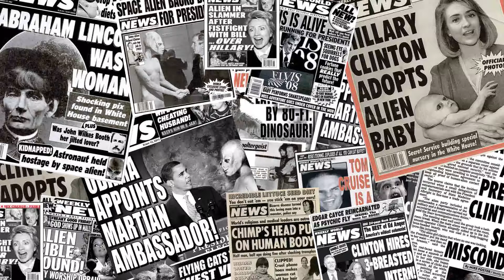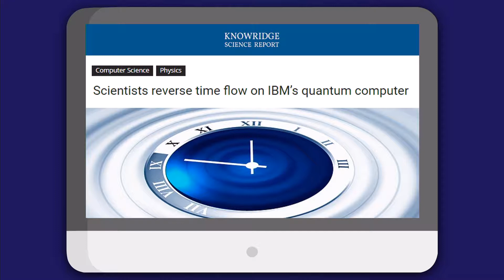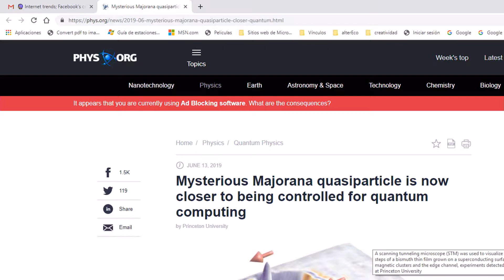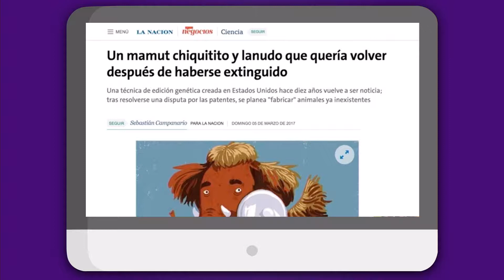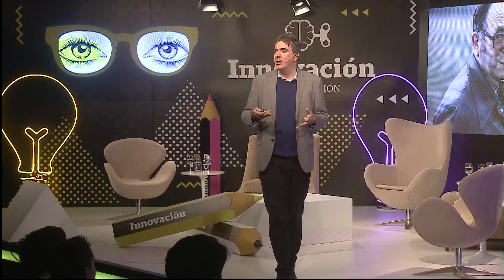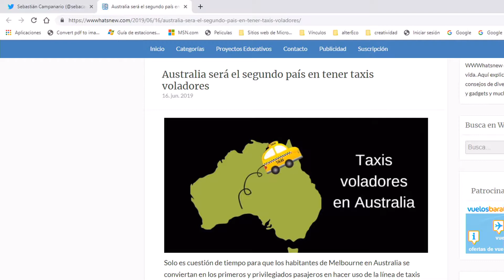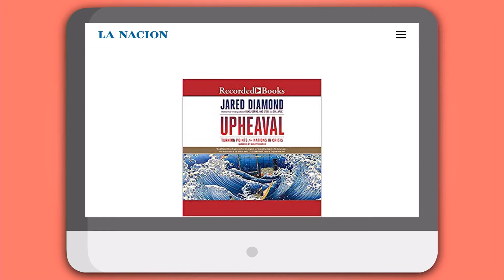Innovación (Quinta edición) - Presente de ciencia ficción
Presentación de Sebastián Campanario (Economista y periodista)